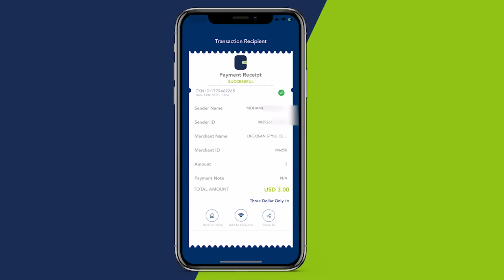Ciidamada dowladda oo howlgal dad lagu qab-qabtay ka sameeyey Muqdisho